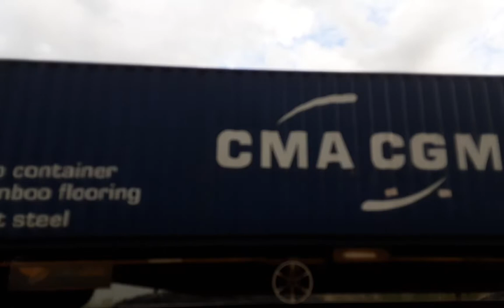Christmas train TR09 TR10 paper n oil...